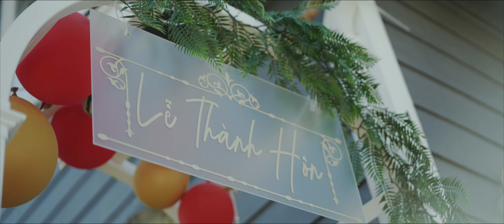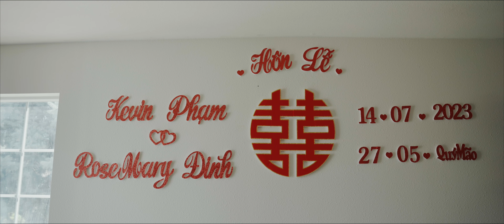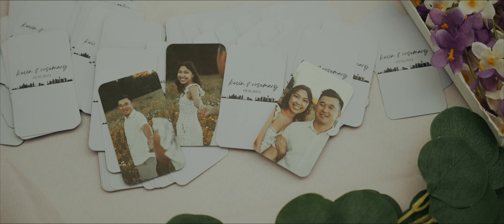I Love When I See You | K&R | Issaquah, WA